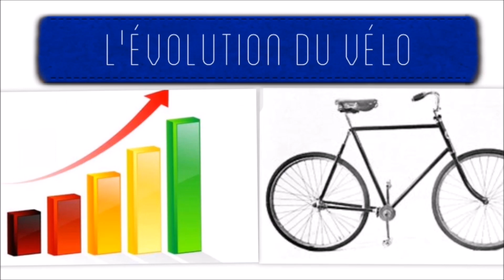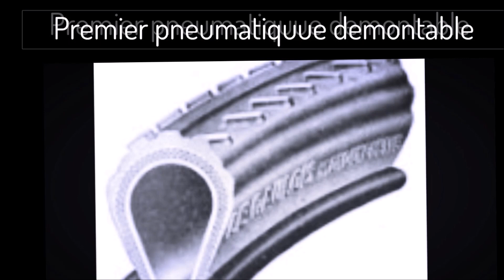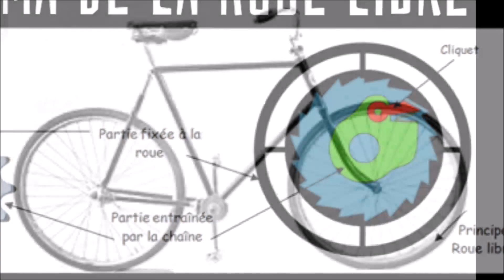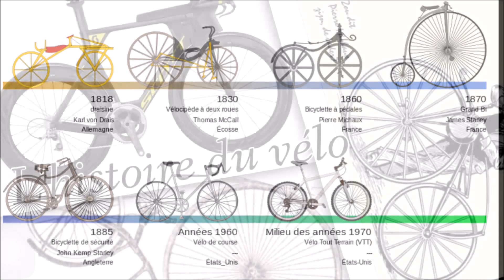StudioCyclisme : L'histoire du vélo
Aujourd'hui on se retrouve pour une nouvelle vidéo où je vais vous parler de l'histoire du vélo !
Bonne vidéo